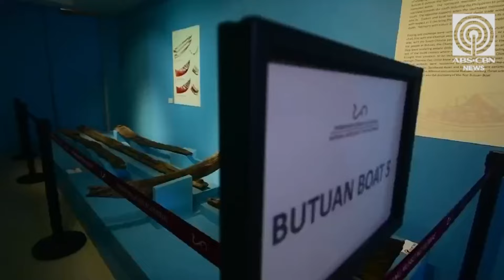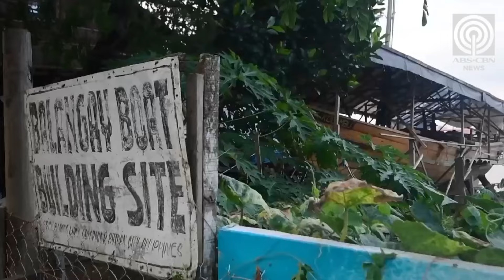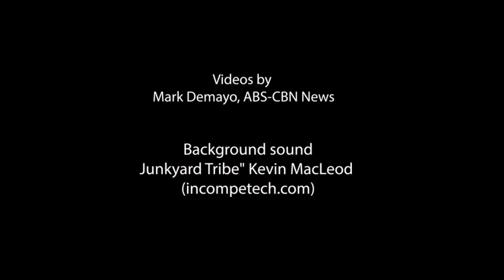Discover PH's Caraga region | ABS-CBN News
The Department of Tourism's Philippine Experience Program, the tenth edition so far, takes delegates to the Caraga Region, beginning in Butuan City, Agusan Del Norte on Monday.
Delegates visited museums relating to the discovery of pre-Spanish balangays, a build-site of a replica balangay, a river cruise along Agusan River, and presentation of various products from municipalities in Agusan Del Norte.